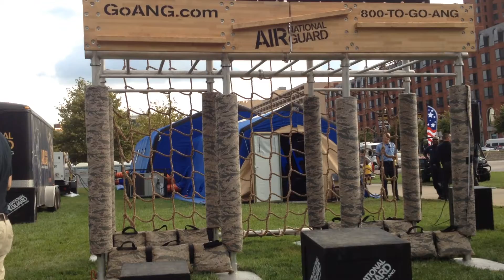Once Upon a Time in Baltimore, Maryland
Air National Guard Challenge at Baltimroe Downtown

We live in United State and make Positive Family Vlogs to make you smile, entertained and share the positivity with you. Our Bharti Family Vlogs includes Family vlogs, Travel Vlogs, Lifestyle & Culture in America, India, Outdoor Activities, Camping, Hiking, Road Trip, Family vlogs and Kids vlogs, Family & Friends Stories, Daily Vlogs.. Check out some of our vlogs.

Music Source-1: YouTube Music Library